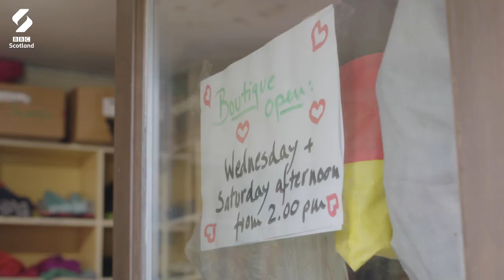Life In An Eco-Village | Growing Up Green | BBC Scotland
“It was a really unique way to grow up."

Amaya was born and raised at the Findhorn Foundation, a remote Scottish community focused on spirituality and sustainable living.